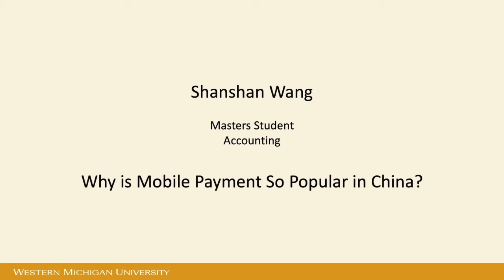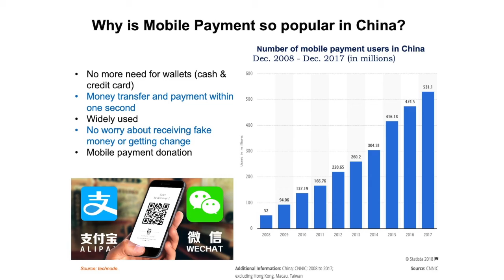Fall 2018 3MT Competition at WMU: Shanshan Wang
"Why is Mobile Payment So Popular in China." This presentation was delivered during the 3MT competition at Western Michigan University in the fall of 2018.